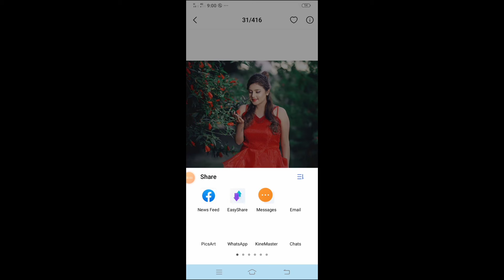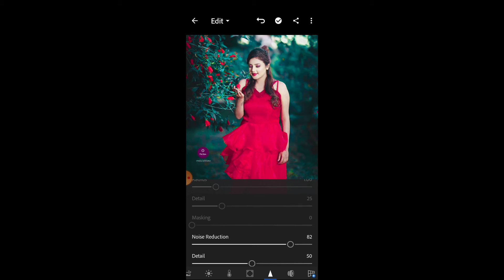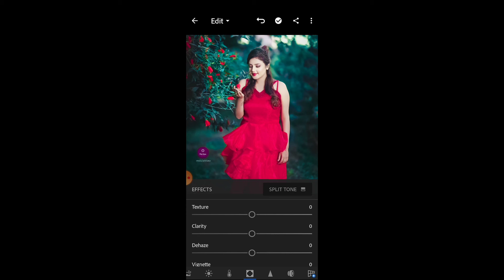New CB Editing in Lightroom || Lr lightroom new photo editing tutorial#LightroomphotoEditing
🙏🙏📸I hope aapko yah video pasand aaya hoga isi tarah ke editing video dekhne ke liye mere channel ko subscribe kijiye aur is channel par daily new new video upload hote rahata hei agar aap ko video achcha lagta hai to like jarur karen 🙏🙏📲📱. SR Editing Zone

👓# PicsAatphotoeditingapps
🇮🇳# PicsAatphotoeditingindia

*!! comment 🖊️ and !!*